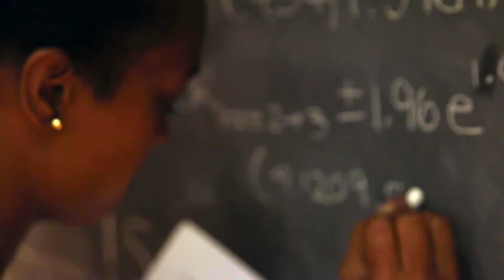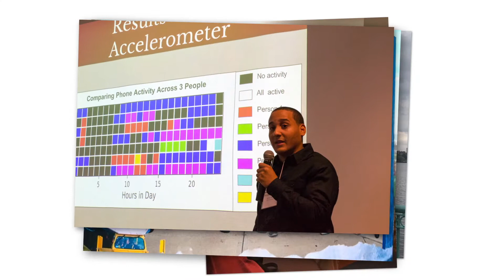Harvard's Summer Program in Biostatistics & Computational Biology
The Summer Program in Biostatistics & Computational Biology offers diverse undergraduate students a unique opportunity to learn about the use of quantitative methods for biological, environmental, and medical research alongside Harvard faculty, researchers, and graduate students.